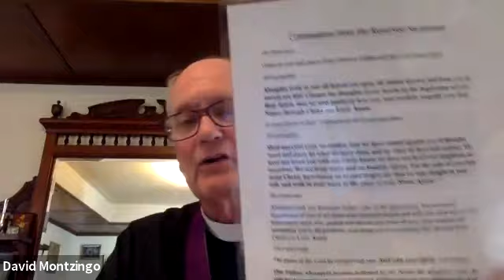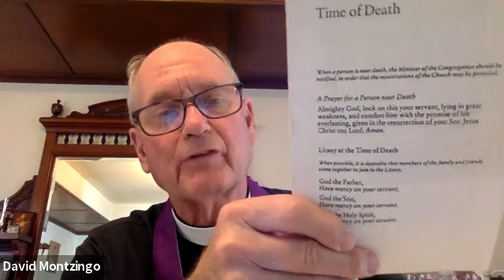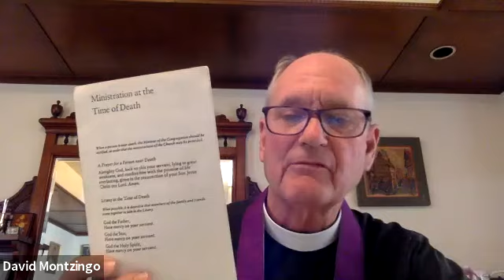Anglican Liturgy: Lesson Seven